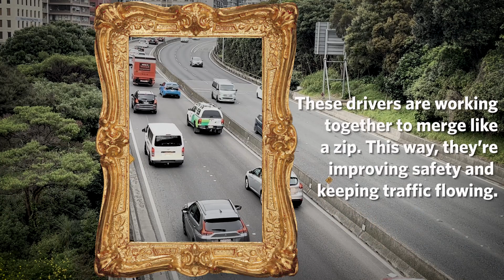Merge of the Month - October 2023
We're looking for a merging masterpiece in Auckland and Wellington! Which drivers conduct themselves well and which fall flat? Were you the one that played the right notes to win the coveted Merge of the Month?

You can always score a pitch-perfect merge by merging like a zip, and by leaving a gap for people to merge if you're in the lane being merged with.

***Sound on for this one!***
Symphony No. 5 in C minor, op. 67 - i. Allegro con brio, performed by Skidmore College Orchestra.